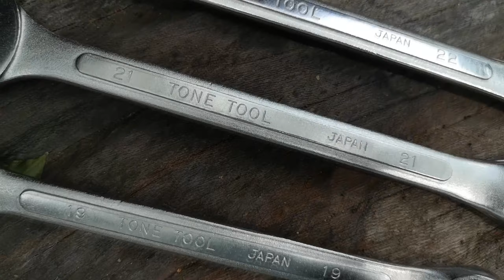RC-31 เลือกประแจแหวนข้าง-ปากตาย ไว้ใช้งาน ตัวอย่าง ประแจแหวนข้างปายตาย Tone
เลือกประแจแหวนข้าง-ปากตาย ไว้ใช้งาน  ตัวอย่าง ประแจแหวนข้างปายตาย Tone

เครื่องมือที่ใช้ในคลิปนี้

แหวนข้าง-ปากตาย  Tone

รุ่นแรก  วางจำหน่าย  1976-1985

โลโก้   TONE TOOL